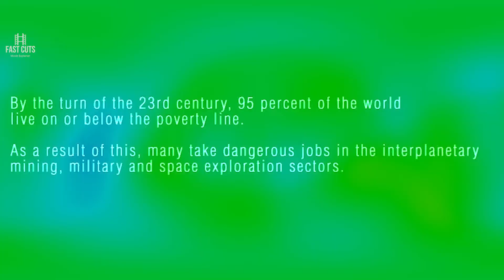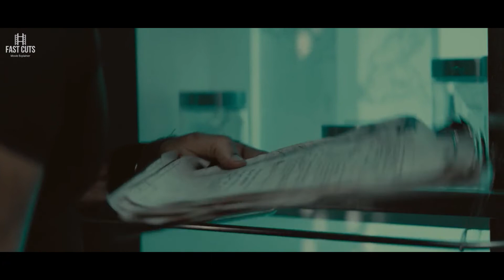This Young Man Teleports to a Dangerous Planet, Controls the Aliens, and Revives the ones who Died!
The main intention of our Channel is to provide a clear and short explanation in a clean and funny way with our own style that entertains everyone.
We are a group of movie lovers and enthusiasts  who explains English as well as other languages movies for you

Our Production Process For a single video takes enormous effort
- Movie Selection: Selecting a movie according to the viewer's interests is a challenging task
- Scriptwriting: We have a group of scriptwriters who makes the script for explaining these movies. This is the most time-consuming task
- Voice over - Making a voice-over with the correct tone and modulation also is a challenging job
- We also have a group of editors who make the explanation video using the voiceover clip and relevant footage from the original movie.
- Final review: Once again we review the content before publishing and do necessary corrections if required

1. The videos have no negative impact on the original works.
2. The videos we make are used for entertaining and teaching purposes.
3. The videos are transformative in nature.
4. We use only the audio component and tiny pieces of video footage, only if it's necessary.